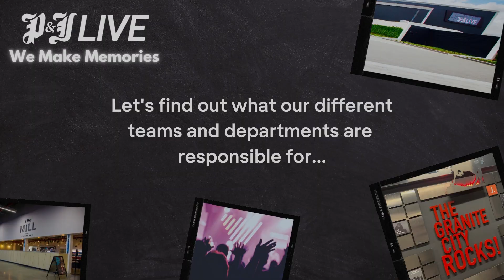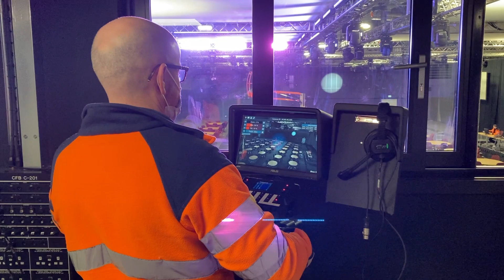We Make Memories Episode 2 - Our roles | P&J Live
Welcome back to We Make Memories. This new video series will take you behind the scenes at P&J Live, Aberdeen and give you an insight into the staff, their roles, and why they love their jobs. Without our incredible team, none of our events would be possible!

In this episode we dive into what each of the stars of our series are responsible for in their roles.